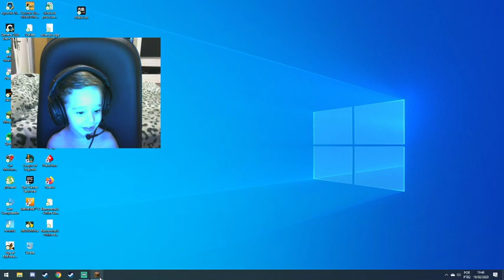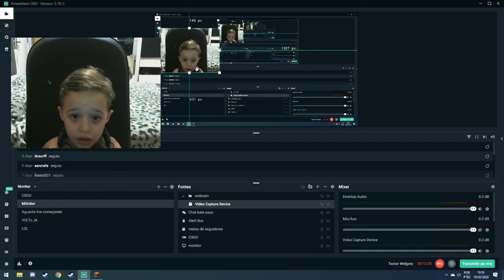be jogando Minecraft